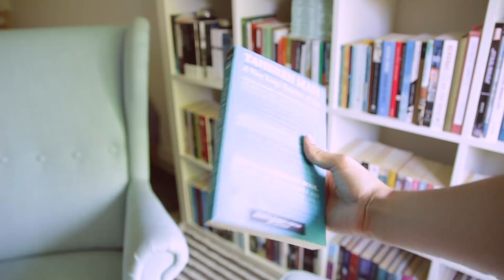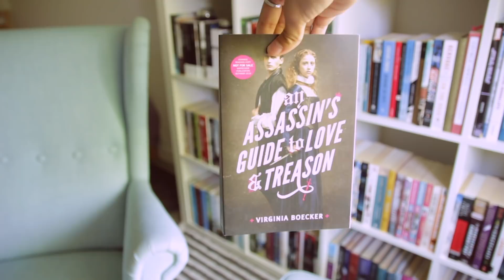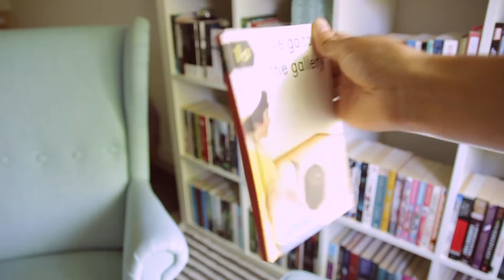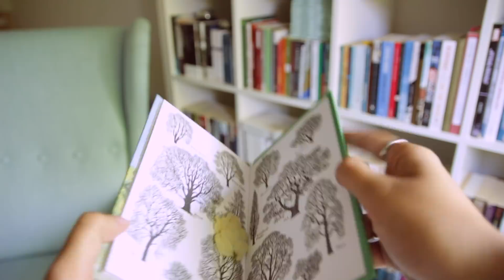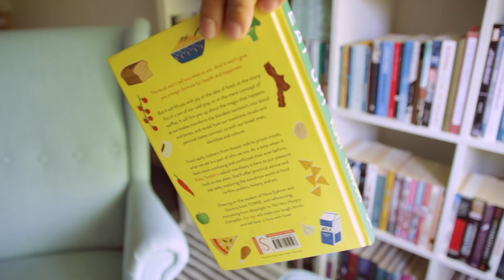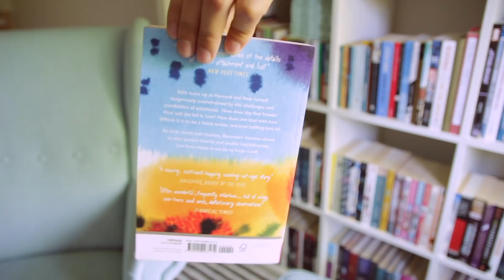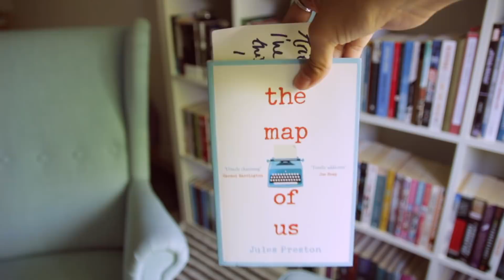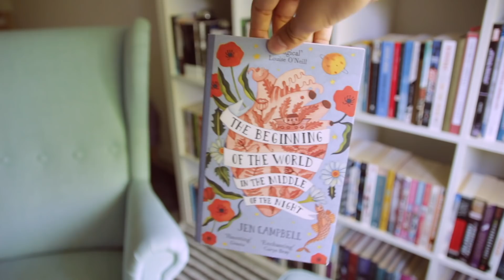a bunch of books i haven't read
bookexpo, book con, NYC, london, sent to me... here are all the books i've received in the last few weeks. i'm excited to dive into them when i graduate.